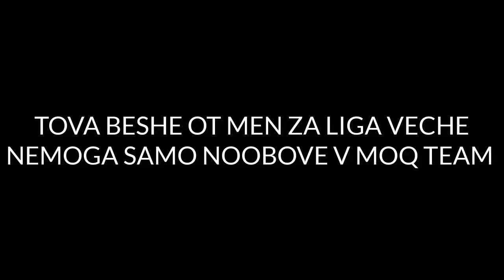RAGE QUIT League of Legends